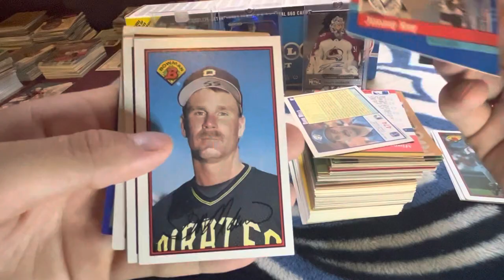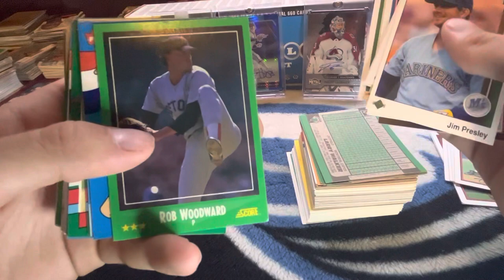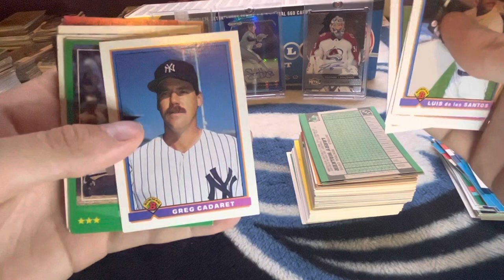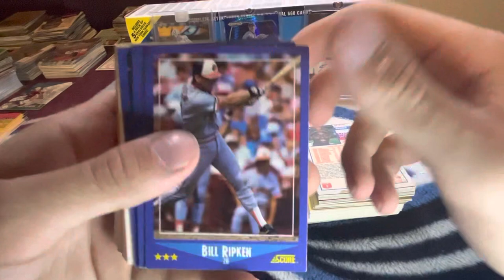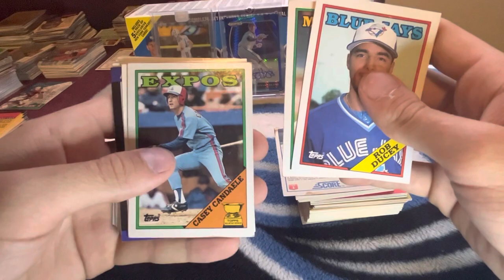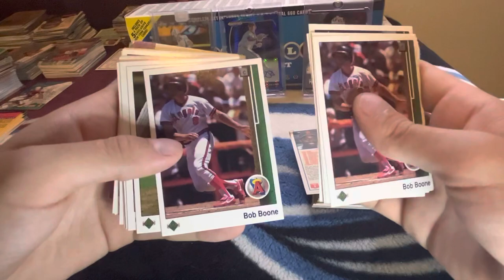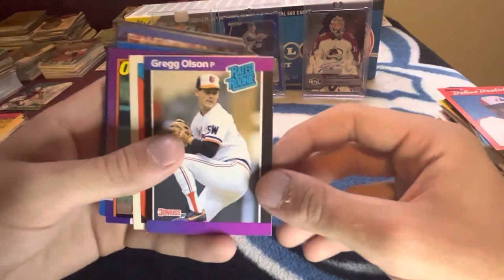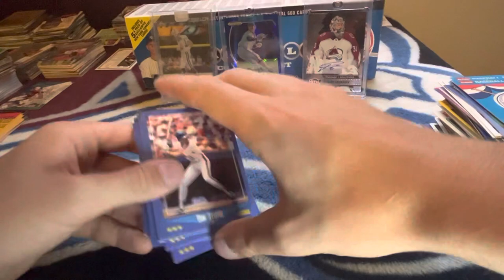Random baseball card small box opening!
Today we open a small random baseball card box I got from a garage sale awhile back, lots of older cards in this box.